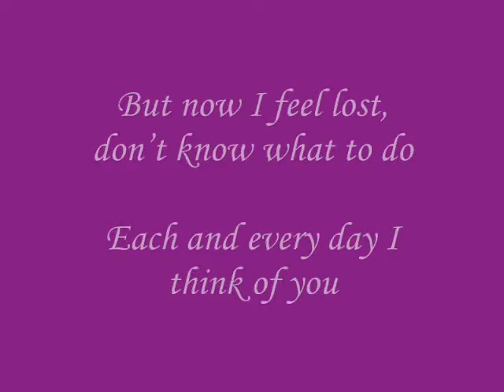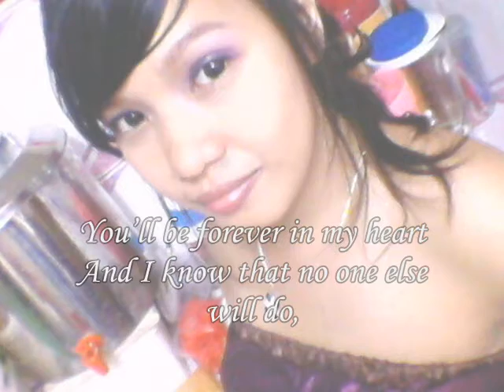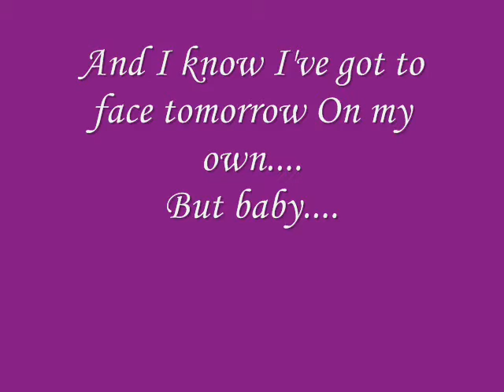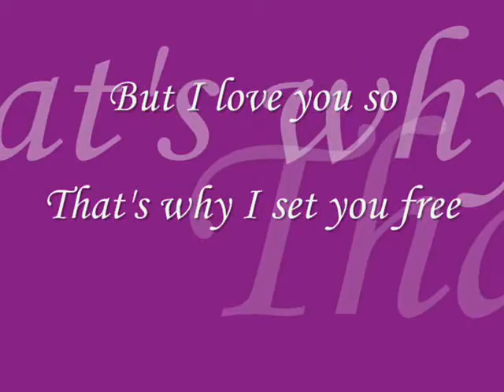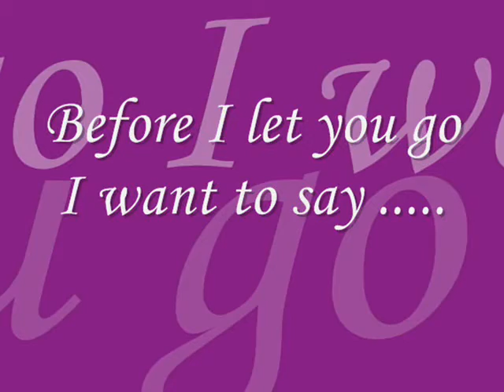Before i let you go-jhen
fix me im broken